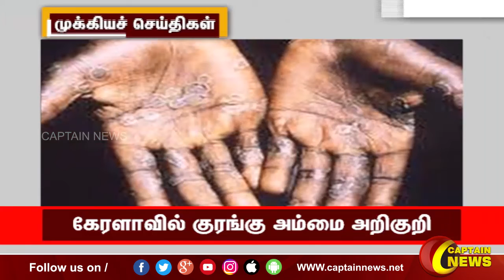பிற்பகல் 1 மணி || தலைப்புச் செய்திகள் || HeadLines || 1PM || 14-07-2022 || Captain News